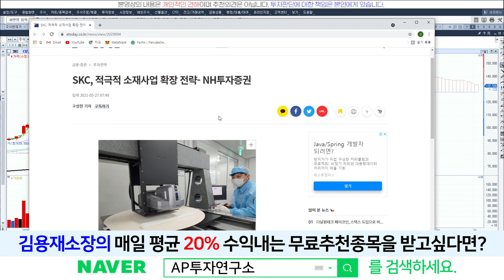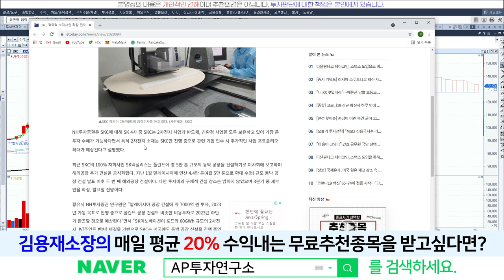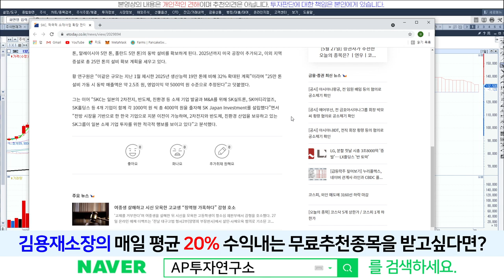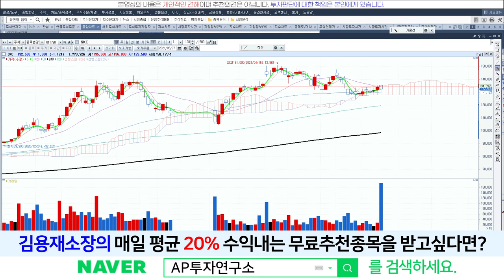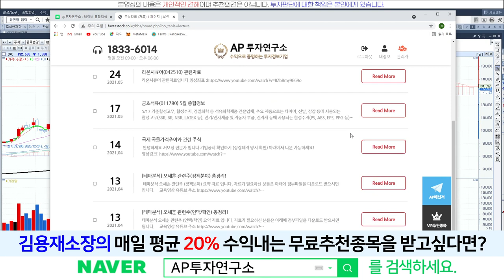SKC(011790) - 낙폭축소가 나왔네요. 내일은 좀 기대해볼까요?